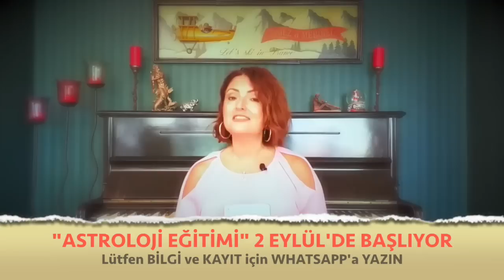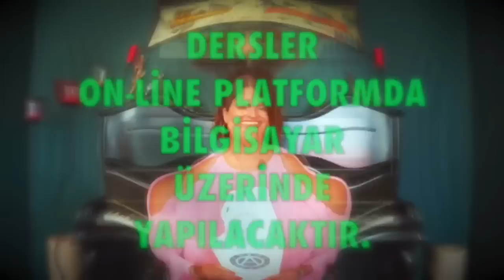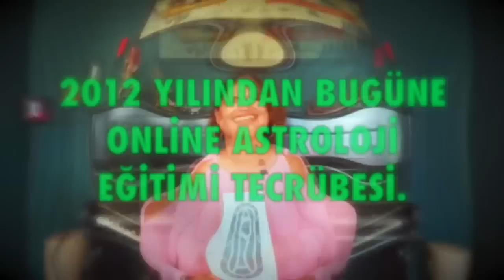Boğa Burcu, Aylık Burç Yorumları, Ekim 2020 (Astroloji)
Boğa burcu Ekim 2020 Aylık Burç Yorumları (Boğa ve Yükselen Boğa Burcu)
Boğa Burcu ve Yükselen Boğa Burcu Ekim 2020 sağlık, iş, kariyer ve genel aylık burç yorumları (Astroloji)